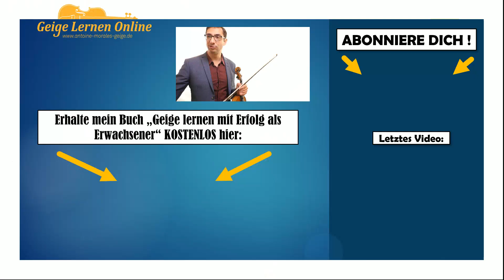Schnappfinger | Schnellender Finger beim Geigespielen heilen (für immer!)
Schmerzen deine Finger manchmal, während du deine Geige spielst?

Wenn ja, solltest du das nicht unterschätzen, sie könnten sich verschlechtern und dich dann daran hindern Geige zu spielen.

Du wirst auch erfahren:

-Was die unterschiedlichen Ursachen von Schmerzen auf der Geige sind und wie du diese lösen kannst
-Eine häufige Fehlhaltung, die unnötige Spannung verursacht und dadurch das Vibrato oder Lagenwechsel später verhindert
-Wie viele Finger du auf die Saite legen solltest, für einen optimalen Klang und Entspannung